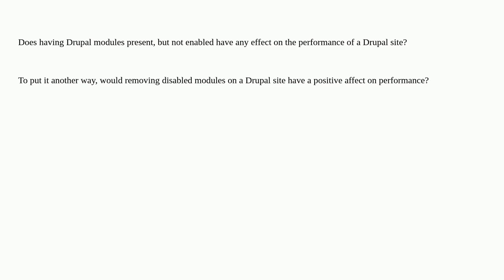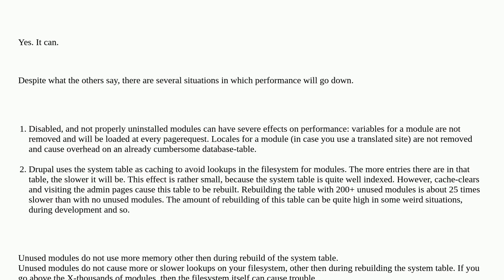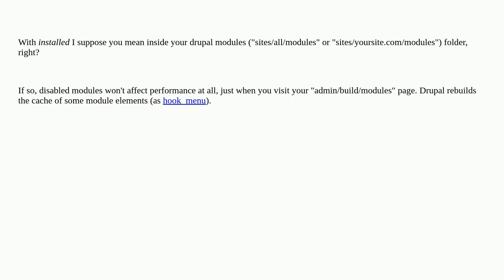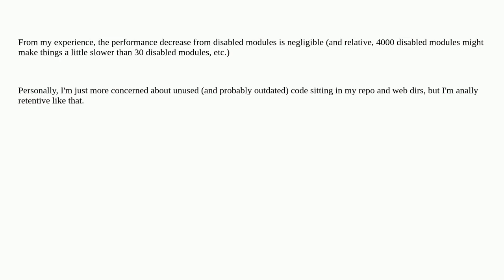Drupal: Do non-enabled modules affect performance?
Do non-enabled modules affect performance?

A special thanks goes out to the community

  7 performance